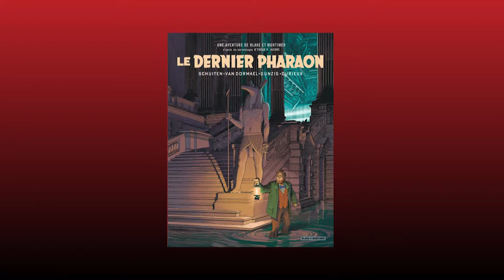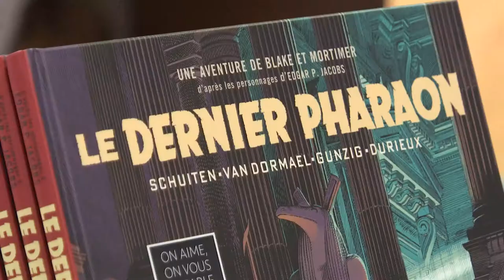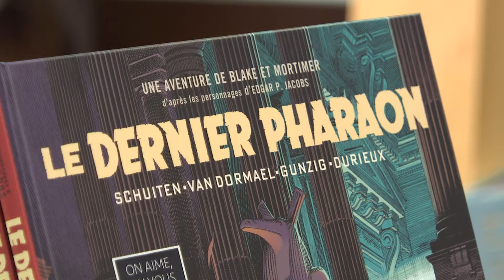Blake & Mortimer : Thomas Gunzig, Laurent Durieux et François Schuiten, Dialogues littéraires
Thomas Gunzig, Laurent Durieux et François Schuiten nous parlent de leur bande dessinée "Les aventures de Blake et Mortimer
Le dernier pharaon" (éditions Blake et Mortimer), dans l'émission Dialogues littéraires, réalisation : Ronan Loup.
Interview par Marie Bouchier.